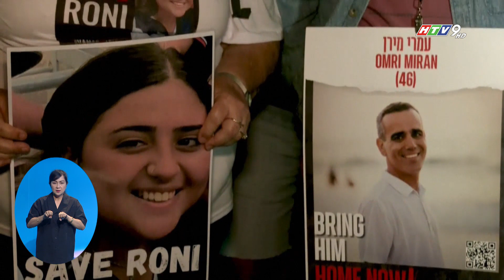HÀNG TRĂM NGƯỜI BIỂU TÌNH PHẢN ĐỐI CUỘC XUNG ĐỘT HAMAS - ISRAEL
Làn sóng biểu tình phản đối cuộc xung đột Hamas - Israel, kêu gọi một giải pháp hòa bình cho người dân Palestine, ngày càng mạnh mẽ trên thế giới. Ngày 21/10, hàng trăm người biểu tình ở nhiều thành phố của Mỹ đã đổ ra đường yêu cầu một lệnh ngừng bắn ngay lập tức tại Gaza.